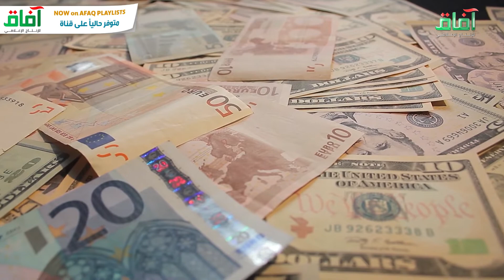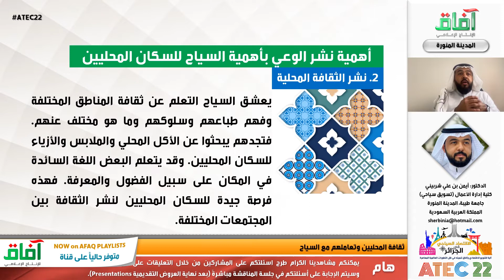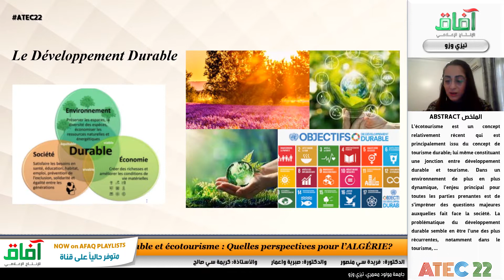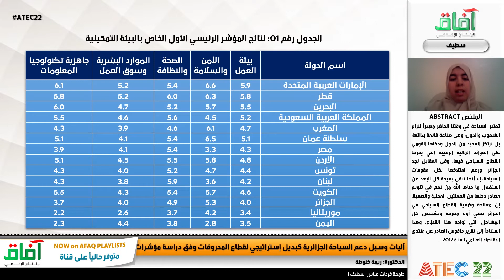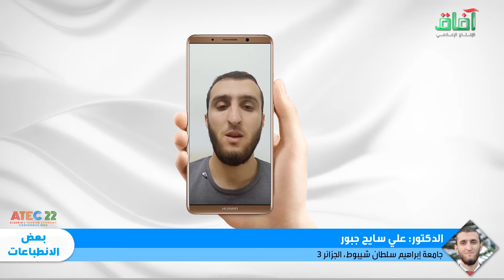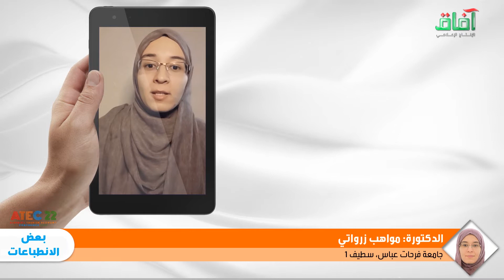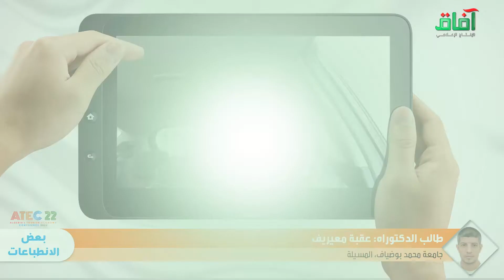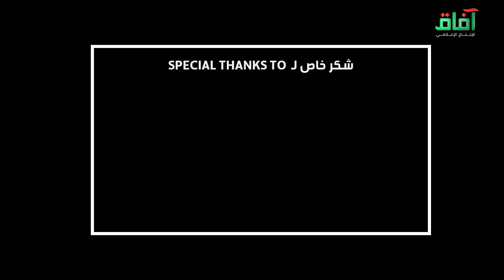ملخص مؤتمر ATEC22 مع بعض انطباعات المشاركين معنا آفاق_للإنتاج_الإعلامي متوفر_حالياً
العنوان: الاقتصاد السياحي في الجزائر ATEC 22: آلية للتنويع الاقتصادي وآفاق تنميته في ظل التطورات العالمية المعاصرة
طبيعة الفعالية: مؤتمر دولي
الطبعة: الأولى
آلية الانعقاد: افتراضي (أون لاين)
التاريخ: من 20 إلى 22 مارس/أذار 2022
التاريخ الأول: 13 و14 مارس/أذار 2022
الهيئات المنظمة:
1. الهيئات الرئيسية:
 كلية العلوم الاقتصادية والتجارية وعلوم التسيير، جامعة فرحات عباس، سطيف 1 ممثلة في:
1.1. مشروع البحث التكويني الجامعي (PRFU): بدائل التنويع في الاقتصاد الجزائري - آفاق 2030 / رمز المشروع: F02N01IN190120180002؛
2.1. مخبر الدراسات والبحوث التسويقية والاقتصادية.
2. الهيئات المشاركة:
1.2. وحدة بحث: السياحة البيئية والتنمية المستديمة، مخبر البحث العلمي في الاقتصاد والتنمية، المركز الجامعي مرسلي عبداللهّ، تيبازة (نوعية المشاركة: التنظيم)؛
2.2. مديرية السياحة والصناعات التقليدية لولاية سطيف (نوعية المشاركة: تقديم إحصائيات للمشاركين من جامعة سطيف فقط).

ملفات للتحميل:
ملف المؤتمر (عربي):
تقرير المؤتمر (قريباً)
كتاب المؤتمر (قريباً)